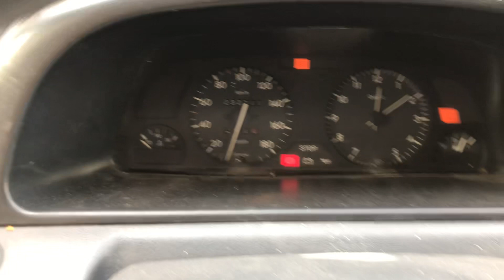13 июня 2024 г.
Fiat-Scudo 1.9 дизель